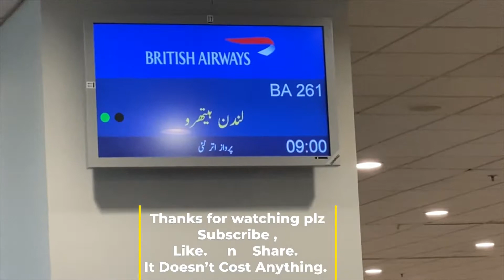Traveling on British Airways’s flight in Business class Club World 777 aircraft Approaching airport.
Club World in 777 aircraft. Travelling on British Airways in Club World (Business Class). Amazing Views outside the plane. Approaching the airport landing and going through to get my luggage.